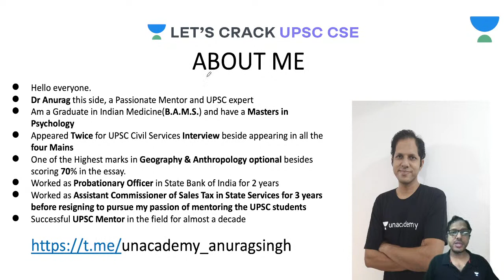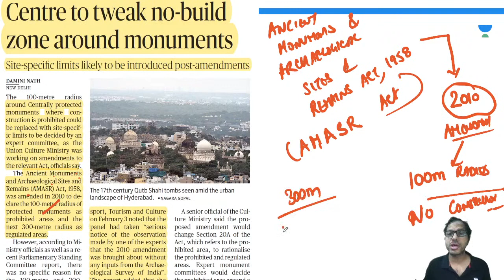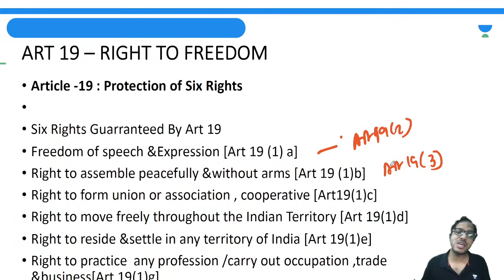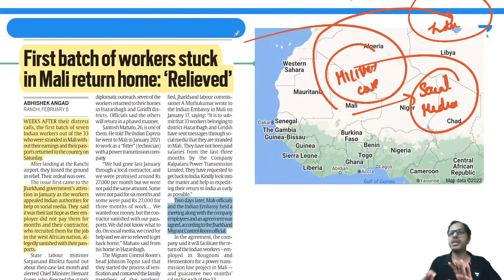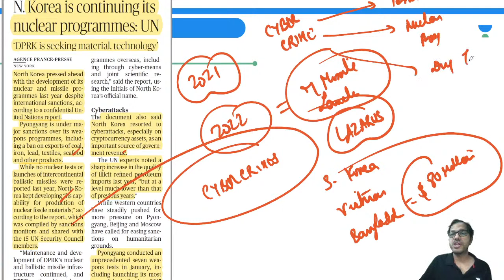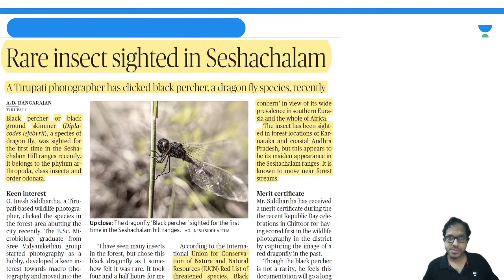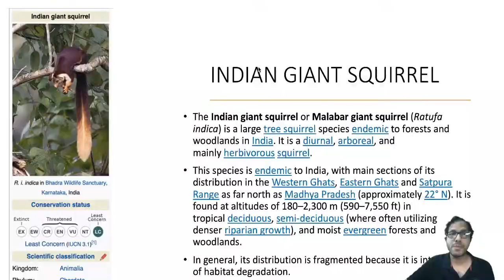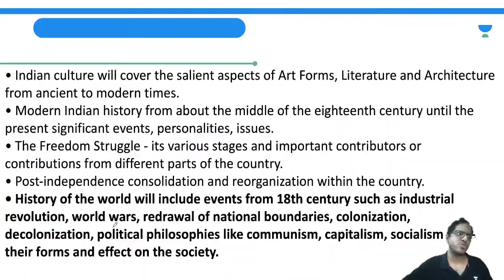Daily Current Affairs | 7 February 2022 | The Hindu | UPSC CSE | Let's Crack UPSC CSE | Anurag Singh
In this video lecture, Anurag Singh brings you Daily Current Affairs from The Hindu for UPSC CSE/IAS 2022, and 2023. 7th February 2022 Current Affairs. The aspirants are advised to watch the entire video lecture for a better understanding to crack IAS Prelims 2022.

👉🏼 Call Anurag Singh on 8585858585 and take your UPSC CSE Preparations to the next level.

Unacademy Learner App Benefits:
1. Learn from your favorite Educator
2. Dedicated DOUBT sessions
3. One Subscription, Unlimited Access
4. Real-time interaction with Educators
5. You can ask doubts in live class
6. Limited students
7. Download the videos & watch offline

Get the UPSC-CSE GS Iconic Advantage:
1. Personal Coach
2. Study Planner & Bi-weekly Reviews
3. Dedicated Doubt Clearing Space
4. Personalized Test Analysis
5. Study Booster Sessions
6. Preparatory Study Material
7. All the Unacademy Subscription Benefits